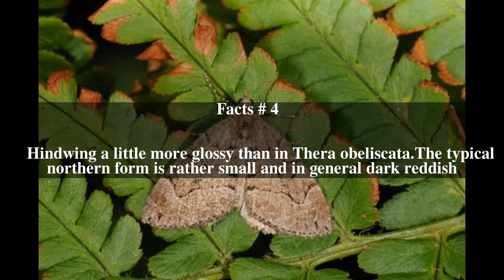Thera cognata Top # 6 Facts